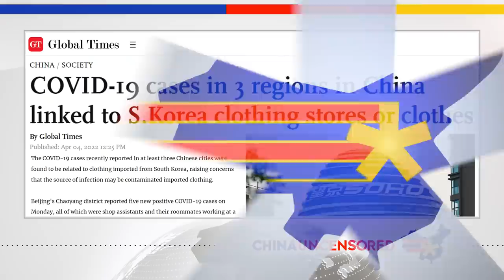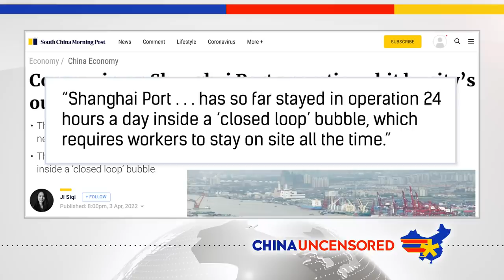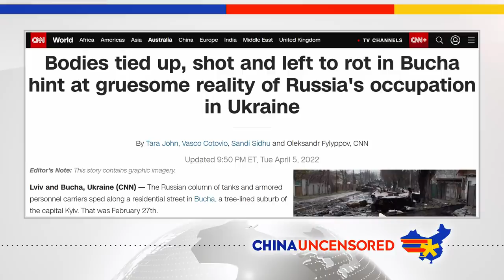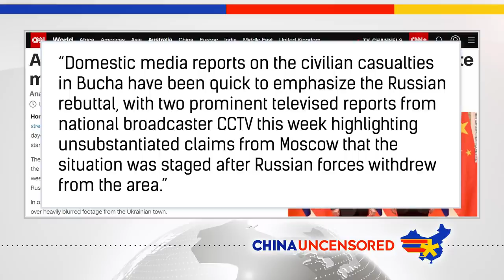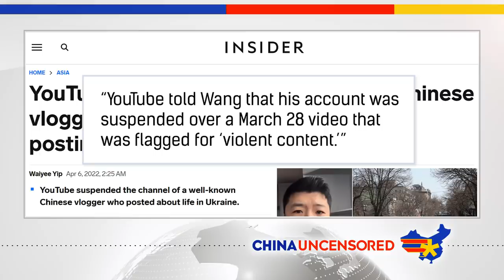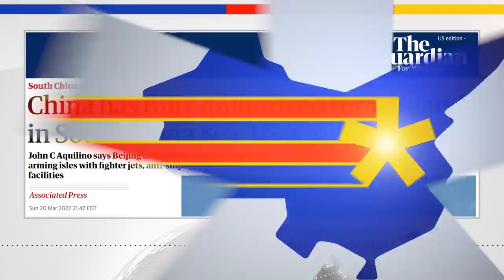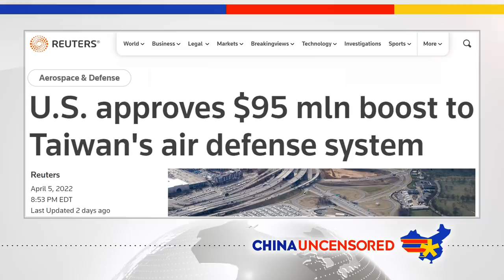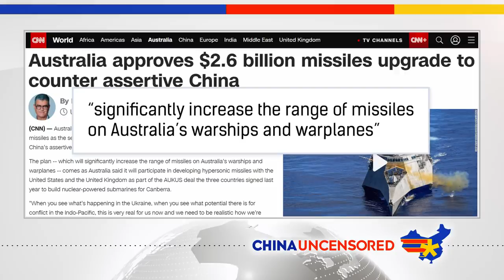China Backs Russian Conspiracy Theories on Bucha Massacre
China is spreading Russia's conspiracy theories about the massacre in Bucha, Ukraine. There's a new level of crazy to Shanghai's lockdown madness. And apparently clapping is a crime in Hong Kong. Watch this episode of China Uncensored for that and more of this week's China news headlines.